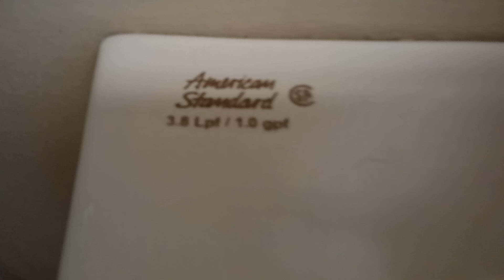201. American Standard Washbrook Urinals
Found some Washbrooks with a somewhat decent flush along with a ASdera but didn't bother recording it. My co-worker thought it would be a great idea to slap the door... At the last minute. Thankfully not near the urinals when that happened. Was not in the mood for fishing for my camera out of the toilet. Note the cloudy water it clears up after filming. 🚹 Rating: B+